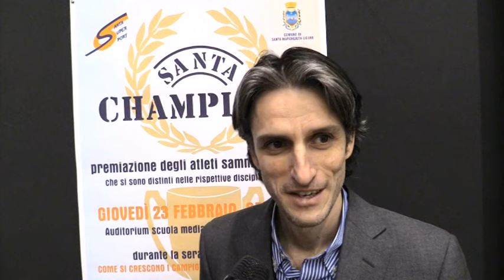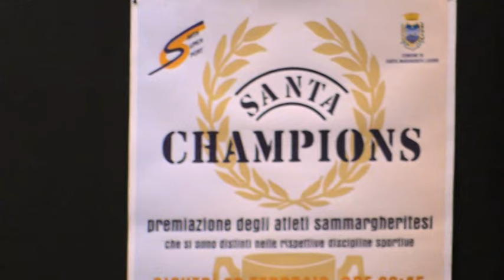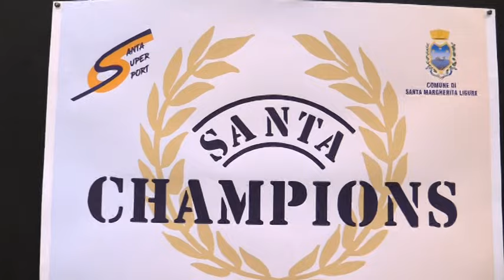Santa Champions 2017. L'orgoglio del Comune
Santa Champions è, ancora una volta, una serata di grande festa per Santa Margherita Ligure e le sue società sportive. Interviste al sindaco Paolo Donadoni e alla consigliera delegata allo Sport Patrizia Marchesini.